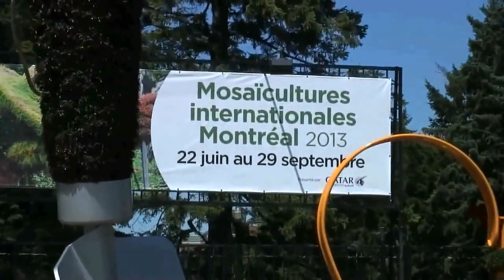Jardins Botânicos | Botanical Gardens Mosaicultura - Música Instrumental | No Copyright Music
Música criada por Luz Calor Som. Vídeos de dois lindos jardins botânicos. No jardim de Montreal podemos observar a arte feita com as plantas, que é chamada de mosaicultura.